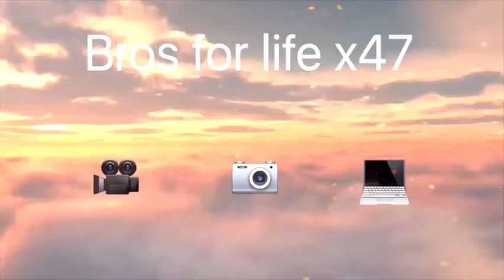How much candy!!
We did this just for fun for you guys hoped you enjoyed it!!